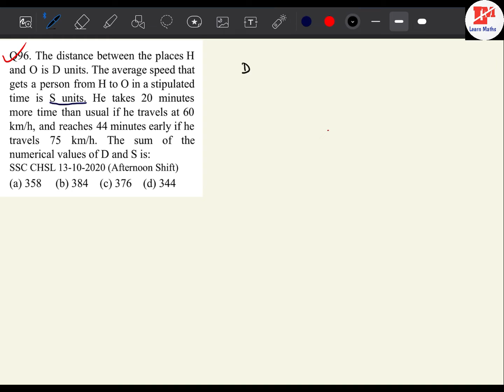The distance between the places H and O is D units. The average speed that gets a person from H to O